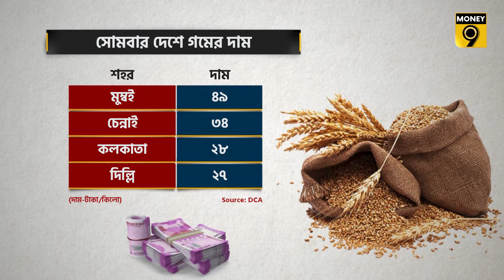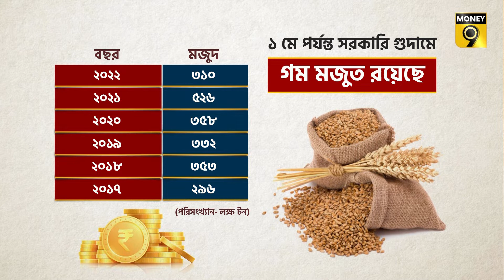চপ-সিঙারা থেকে পাউরুটি-বিস্কুট সবেতেই মূল্যবৃদ্ধির ছ্যাঁকা, জানুন আসল কারণ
যদি রুটি, বিস্কুট এবং স্ন্যাকসের জন্য আগের থেকে আপনাকে বেশি দাম দিতে হয় তবে অবাক হবেন না। আপনার আশেপাশের মিষ্টির দোকানগুলিও কচুরি, সিঙারার দাম বাড়ানোর পাশাপাশি সেগুলির সাইজ আগের থেকে ছোট করে দিয়েছে।

এর কারণ হল আটার দামের রেকর্ড বৃদ্ধি। রুটি, বিস্কুট, কচুরি, ইত্যাদির প্রধান কাঁচামাল গমের আটা। মনে করা হচ্ছে আগামী বেশ কয়েকদিন দাম এমনই উর্দ্ধমুখী থাকবে।